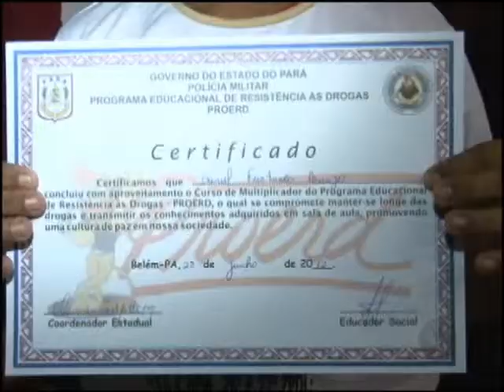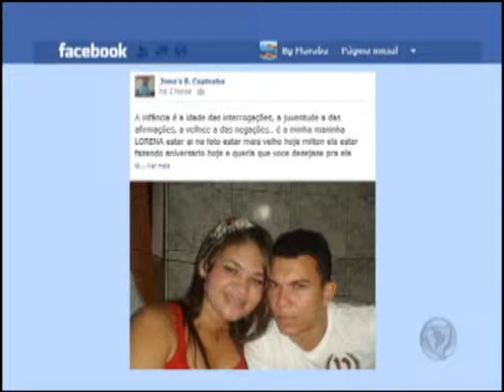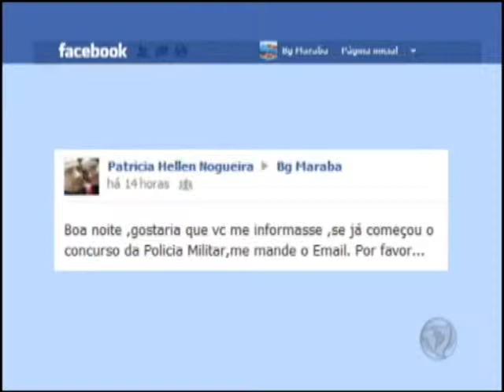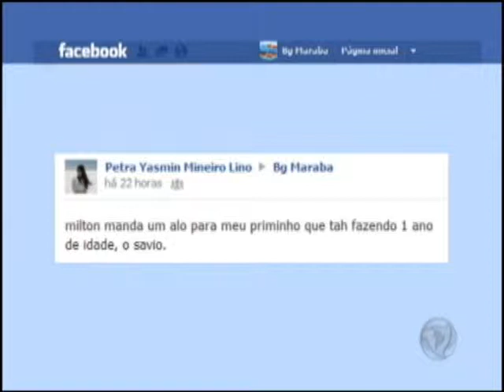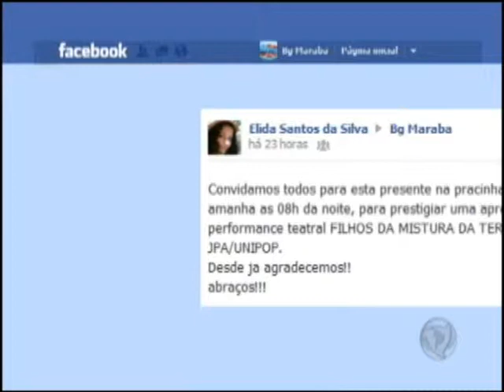Bg Marabá Sexta-feira 29 de Junho de 2012